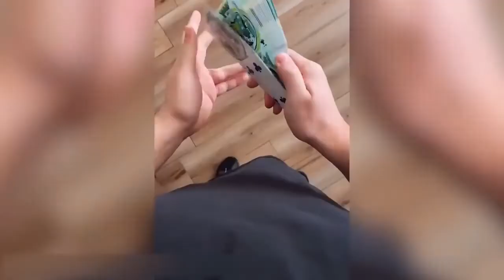Incredible Moments Caught on Camera! HINDI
Incredible Moments Caught on CCTV Camera